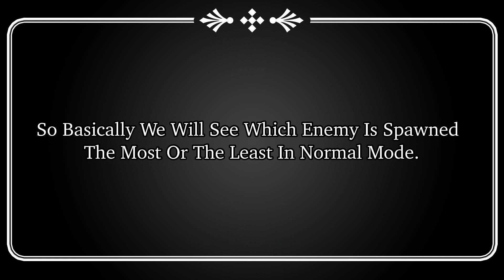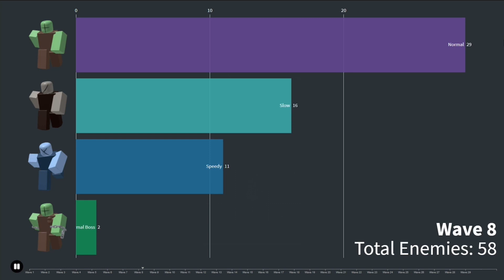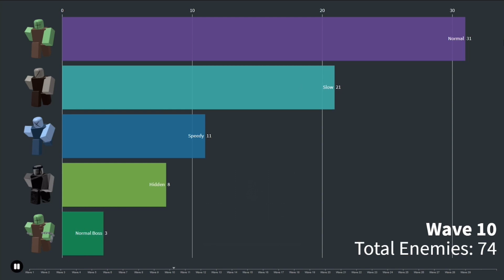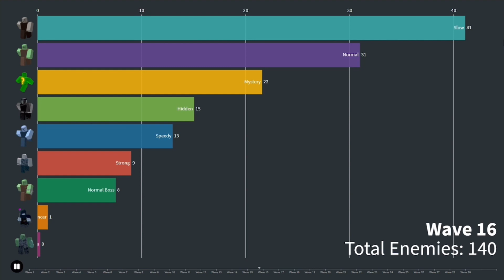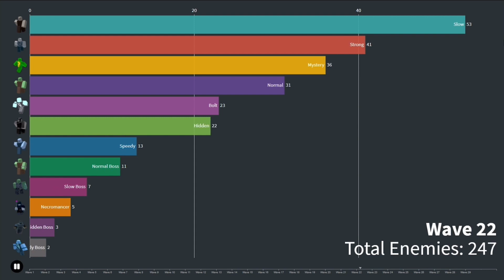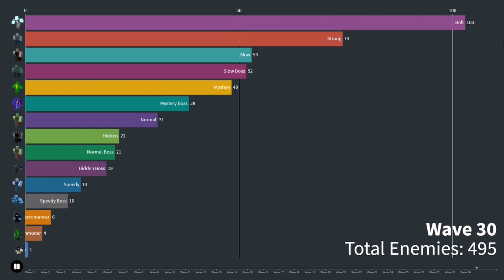Which Enemy In Normal Mode Is Spawned The Most?? || Roblox Tower Defense Simulator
If You Guys Would Like To See All The Other Modes Make Sure To Like This Video To Get Recommended To Other People And Drop A Sub! :D